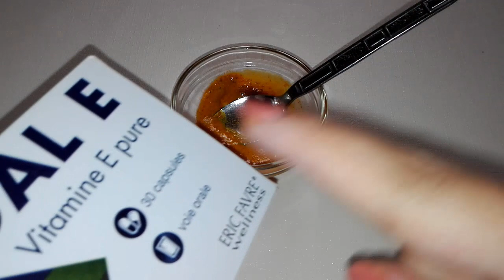i used Turmeric Eye Mask & Got Rid of DARK CIRCLES in 7 Days Remove Eye Wrinkles & Under Eye Bags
Looking for a natural way to reduce dark circles, wrinkles, and under-eye bags? Try using a turmeric eye mask! In this video, I share my experience with using a turmeric eye mask for 7 days and the amazing results I saw. Not only did my dark circles fade, but my under-eye bags and wrinkles also diminished. Plus, turmeric is a natural anti-inflammatory and antioxidant, making it a great addition to any skincare routine. Watch to learn how to make and use a turmeric eye mask for brighter, smoother under-eyes.

puffiness
under eye wrinkles
eye bags
bags under eyes
dark under eyes
eye bag removal
eye wrinkles
eye bags treatment
swollen undereye